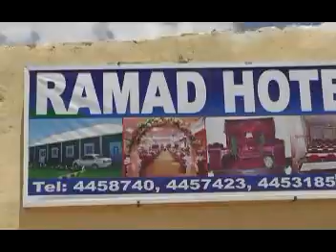Qado Sharaf Loo Sameeyey Salaadiinta iyo cuqaasha Beesha Samaroon oo Ka dhacday Hotel RAMAD